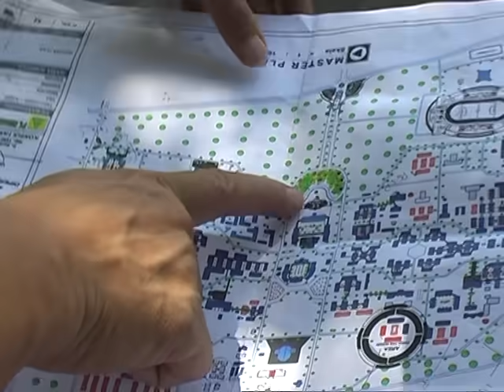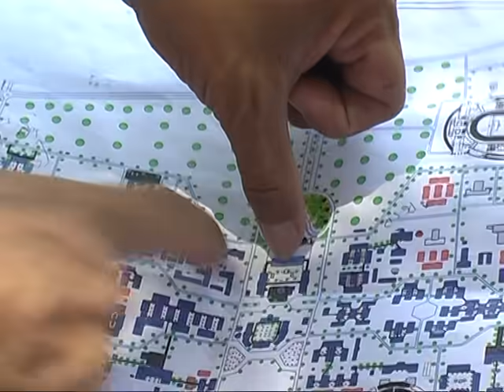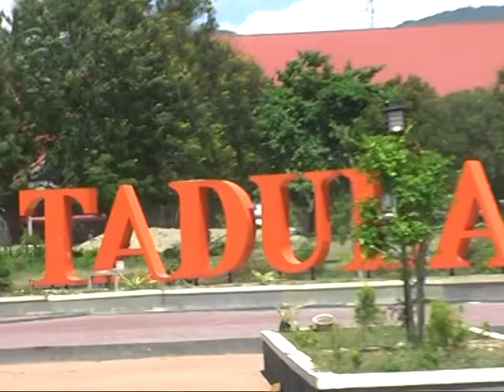Dok Humas Untad, Pemindahan Icon Pohon Beringin di Universitas Tadulako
Dok Humas Untad, Pohon Beringin yang telah lama berada di wilayah Universitas Tadulako kini dipindahkan di dekat pintu utama Universitas Tadulako.